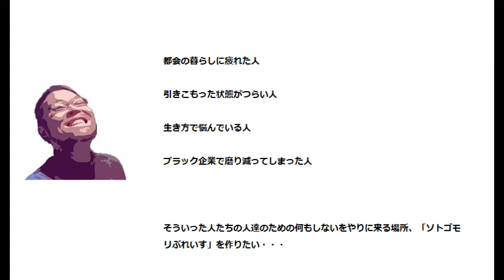【漆喰塗りDIY】前半はひたすら漆喰を塗り、後半は間柱センサーを初めて使ってみた